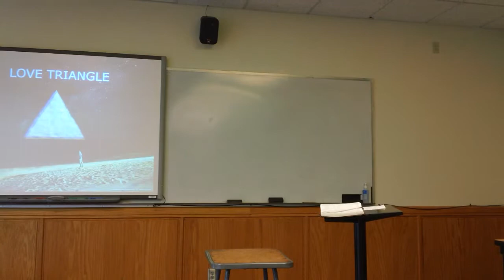CJ Witkoe #7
An exegetical sermon from Philippians conducted in Dr. Alan Ehler's Spring 2013 Preaching II class at Northwest University, Kirkland, Washington